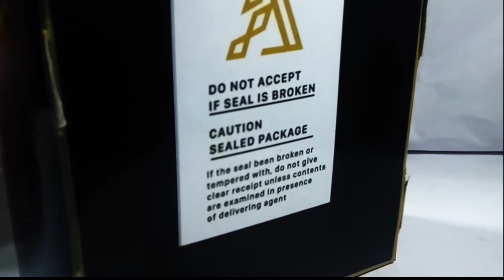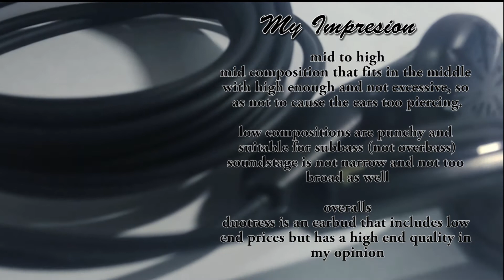unboxing and impresion duotres by abnormal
this is new line earbud by abnormal

Duotres
this earbud from indonesian